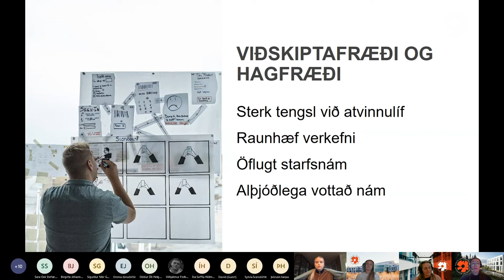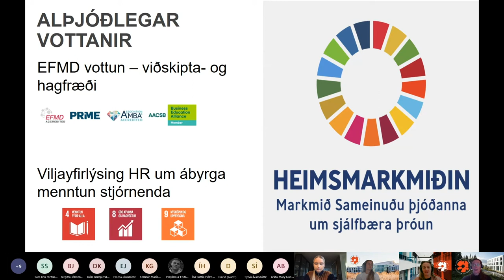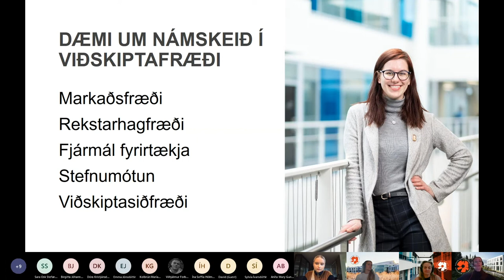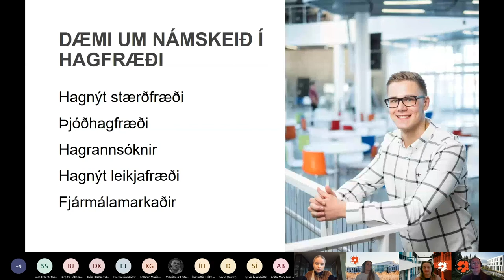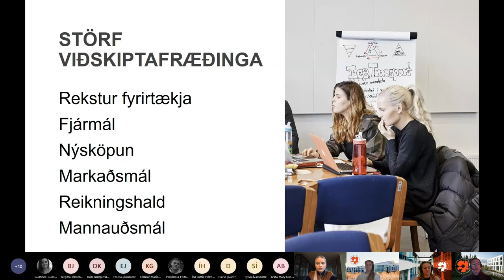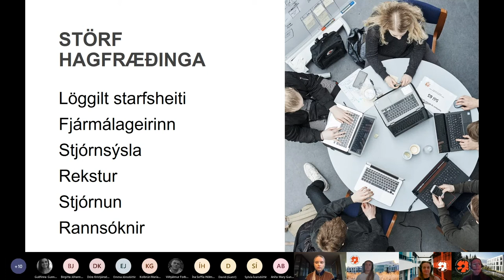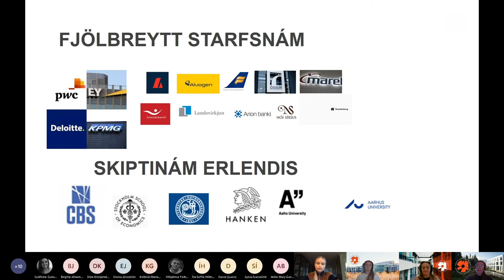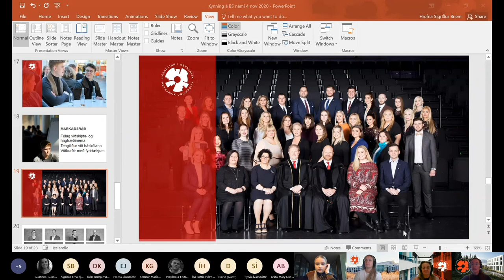Viðskiptafræði & Hagfræði - Kynningarmyndband | Háskólinn í Reykjavík